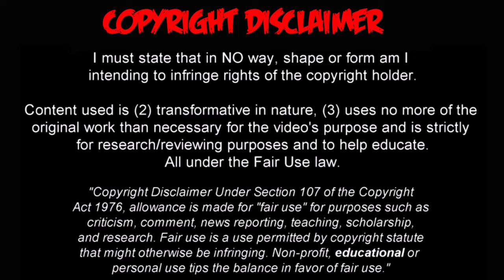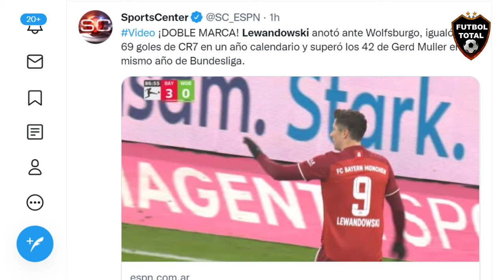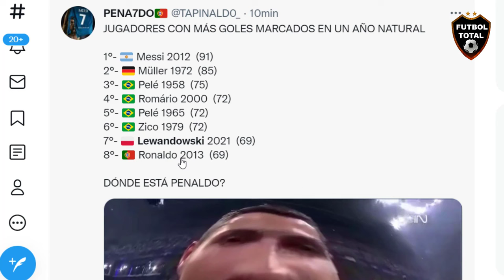Robert Lewandowski SUPERA RECORD de Cristiano Ronaldo PERO NO DE MESSI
esto dice la prensa:

- Robert Lewandowski cerró el año anotando su gol número 43 en la Bundesliga en el 2021, rompiendo así el récord legendario de Gerd Müller de 42 goles en un año calendario en la liga alemana.

EL MEJOR FUTBOLISTA DEL AÑO.

- ATENCIÓN - HISTORIA PURA. Lewandowski rompe el mítico récord de Gerd Muller y es el nuevo jugador con más goles en un año calendario

- SÚPER LÍDER (Y NO ES NOTICIA)

Bayern Munich venció 4-0 a Wolfsburgo para sumar 43 puntos en 17 fechas de BUNDESLIGAxESPN

⚽ Goles de Muller, Upamecano, Sané y Lewandowski

✍🏻 Con un partido más, 9 puntos de ventaja sobre Dortmund

- Bayern München goleó en el Allianz Arena al Wolfsburg y llegó a 43 puntos

- ¡HISTÓRICO! Lewandowski rompe el récord de 49 años de Gerd Müller

No se cansa de marcar goles, no deja de batir récords:
supera a Gerd Müller como el futbolista que más goles ha marcado en Bundesliga en un año natural

🔔RECIBE NOTIFICACIONES CADA VEZ QUE PUBLICO UN NUEVO VÍDEO:
2. Dale Check a: "Recibir todas las notificaciones de este canal"
3. Dale a guardar